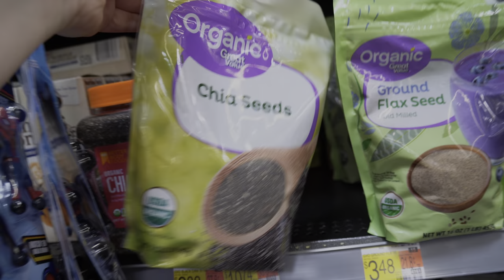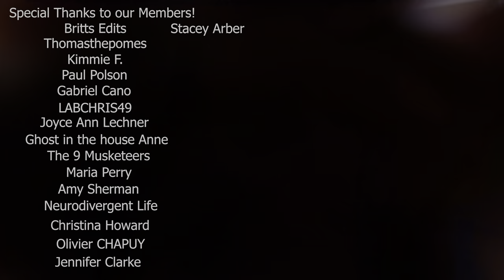This Breakfast Took 12 Hours to Make